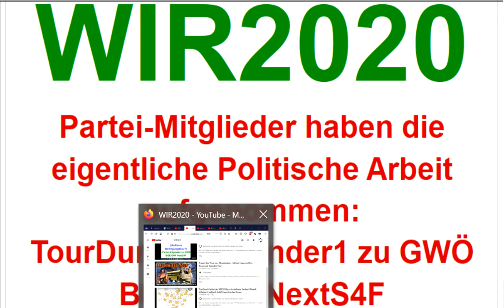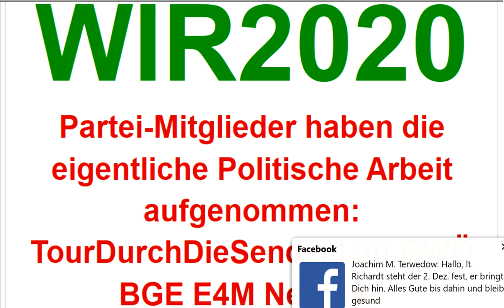NEUREGIERUNG 56% Sucharit Bhakdi REINER FUELLMICH Köhnlein Schiffmann Fischer Rosen WIR2020 dieBasis